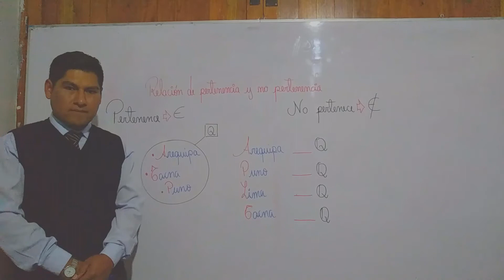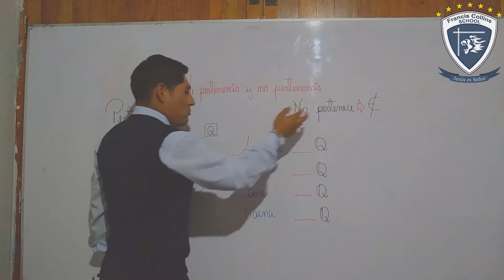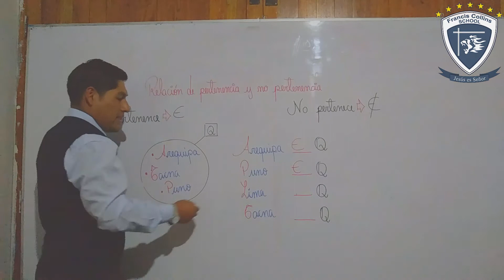Tema: relación de pertenecía y no pertenencia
hoy aprenderemos la relación de pertenencia y no pertenencia.
Profesor: Juan.